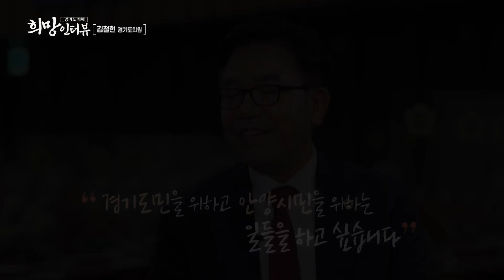『경기도의회 희망인터뷰』 김철현 의원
일 잘하는 김비서
김철현이 경기도의회에 입성했다

세 명의 안양시장 정무비서로서
누구보다 안양시를 잘하는 김철현 경기도의원
그가 생각하는 안양시의 발전방안은?

안양시 민원해결사로서
오늘도 열일하는 그의 열정을 담아본다